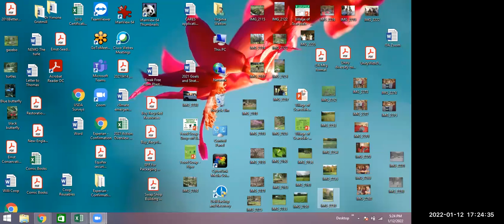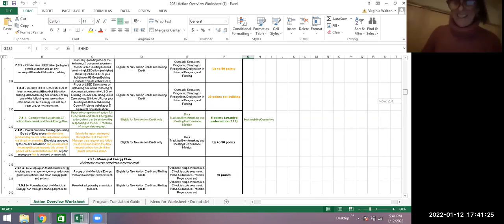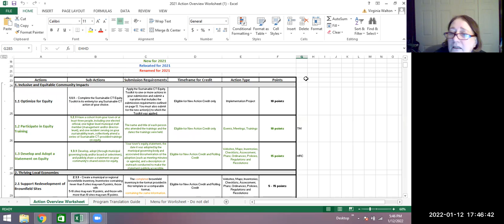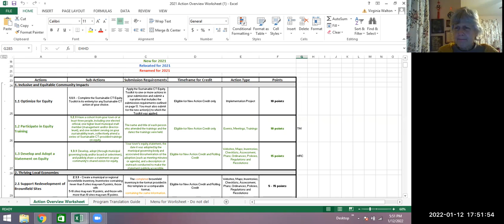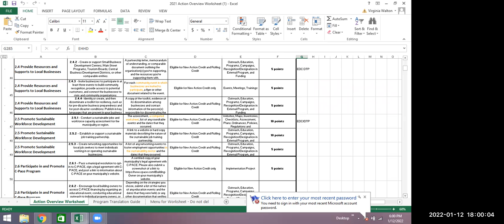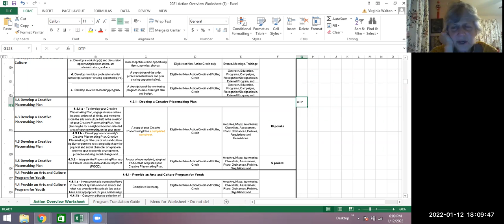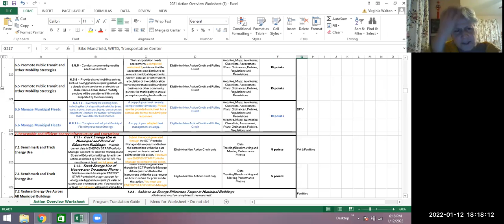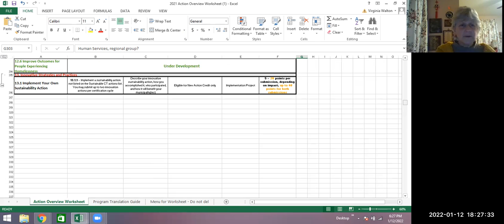Sustainability Committee 01/12/2022